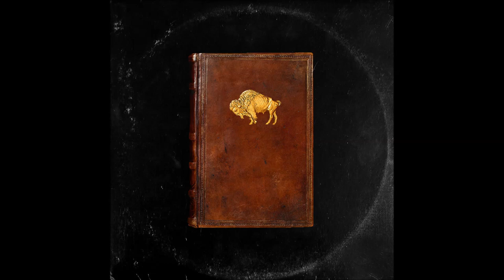Apollo Brown & Che' Noir - Hustle Don't Give Feat. Black Thought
Apollo Brown & Che`Noir Album "As God Intended" Coming July 10th Available - Official

Buffalo & Detroit are America’s broken dream. They are once thriving cities, now known for frigid temperatures and violent crime. The cities were birthed in a different era, forged in fire, built of cold steel. It follows that the rawest Hiphop in recent memory has bled from these two regions. No two artists exemplify this hard truth more than legendary Detroit producer Apollo Brown and Buffalo’s maverick emcee Che’ Noir. The two artists came together to create a sound as natural as calm after the storm.

The soulful, head-nodding production of Apollo Brown has been a staple called on by some of the greatest to ever do it. From Ghostface Killah to Danny Brown, and from Freddie Gibbs to Chance the Rapper, Apollo Brown’s signature style has become an iconic staple of the culture.
Meanwhile, Che’ Noir has stepped onto the scene as smoothly as any double dutch veteran. Having already worked alongside Benny The Butcher, Kool G Rap, and Fred The Godson, she has emerged as one of the most extraordinary New York talents heard in years.

The pair’s new album, “As God Intended”, drifts up and down city streets and offers a glimpse behind closed doors, telling the stories of gunshots, missing fathers, & playing the system.

The new album from Apollo Brown & Che’ Noir features Skyzoo, Blakk Soul, Planet Asia, Ty Farris, and Black Thought. Coming July 10th on Mello Music Group, it is exactly “As God Intended.”

(2, 9) Co-Produced by Motif Alumni
(6) Co-Produced by MSimp
Cover Art by Texture Supreme
Graphic Design by Austin Hart

Executive Produced by Michael Tolle